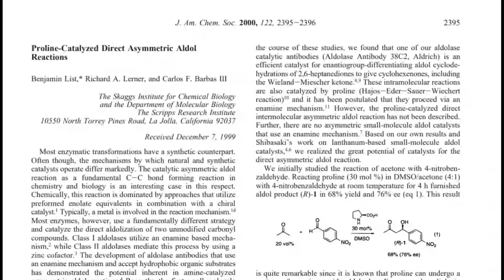2021 Nobel Prize in Chemistry | എന്തുകൊണ്ട് നോബൽ പുരസ്കാരം?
Language: Malayalam
The Nobel Prize in Chemistry 2021 was awarded jointly to Benjamin List and David W.C. MacMillan for the development of asymmetric organocatalysis.

Main References
1. List, B.; Lerner, R. A.; Barbas, C. F. Proline-Catalyzed Direct Asymmetric Aldol Reactions. Journal of the American Chemical Society 2000, 122 (10), 2395–2396.
2. Ahrendt, K. A.; Borths, C. J.; MacMillan, D. W. C. New Strategies for Organic Catalysis:  The First Highly Enantioselective Organocatalytic Diels−Alder Reaction. Journal of the American Chemical Society 2000, 122 (17), 4243–4244.
3. Xiang, S.-H.; Tan, B. Advances in Asymmetric Organocatalysis over the Last 10 Years. Nature Communications 2020, 11 (1).
4. The Nobel Prize in Chemistry 2021. (accessed Oct 10, 2021).